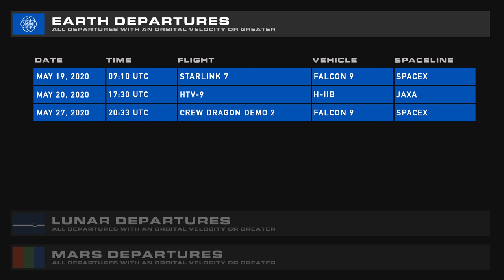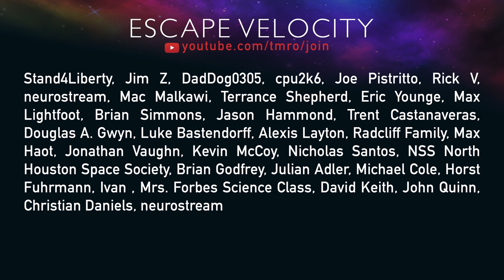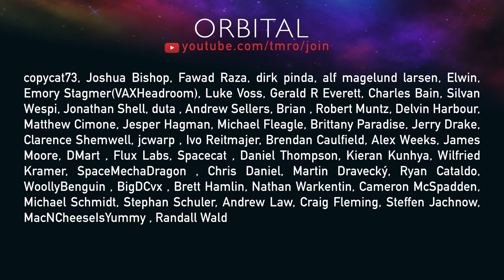NASA buys another Soyuz seat | TMRO News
This week Ryan tells us about SpaceX's Starship SN4, SN5, SN6, and how you can pilot your own Crew Dragon. Jared covers NASA purchasing a Soyuz seat just in case, along with launches, and preparations continuing on NASA's Perseverance rover through the COVID-19 pandemic. Dr. Tamitha Skov gives up the scoop on our Sun and the space weather it's popping off this week.